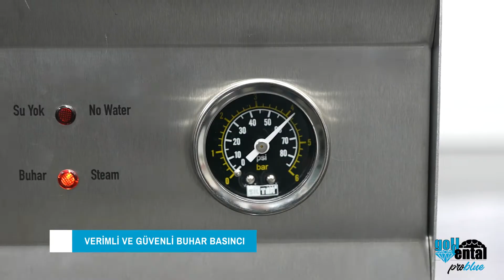GOLDENTAL "PROBLUE" KUYUMCU TİPİ BUHARLI TEMİZLEME MAKİNASI * 3,5 LT - PASLANMAZ GÖVDE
Silter'in, GOLDENTAL PROBLUE markasıyla ürettiği, tüm kuyumcu mağazalarında ve imalathanelerinde buharla temizlik amacıyla kullanılan son derece pratik ve güvenli cihazıdır.